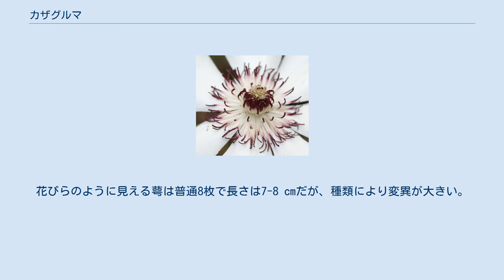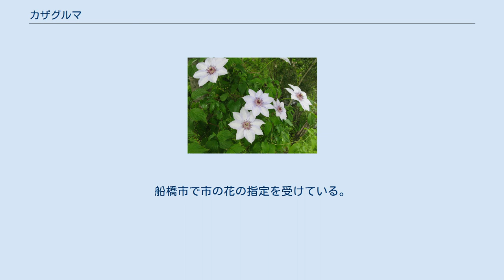カザグルマ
カザグルマ （風車、学名：Clematis patens C.Morren et Decne.） は、キンポウゲ科センニンソウ属 の落葉性つる性多年草。
本州、四国、九州北部、東アジアに分布し、おもに林縁に生える。
鑑賞用にも植えられている。
 茎は褐色で木質化する。
葉は長さ3-10 cmの小葉3-5枚からなる羽状複葉、5-6月に短い若枝の先に白色または淡紫色の花を単生する。
花びらのように見える萼は普通8枚で長さは7-8 cmだが、種類により変異が大きい。
痩果は広卵形で、黄褐色の羽毛状となる。
 近縁のテッセン(C. florida)は中国原産で、普通花びらは6枚。
ともにクレマチスの園芸品種の交雑に使われる。
白花の品種がシロバナカザグルマ（白花風車、学名：Clematis patens C.Morren et Decne. f. leucantha Okuyama）と呼ばれることがある。
 奈良県宇陀市の「カザグルマ自生地」が、1948年（昭和23年）1月14日に国の天然記念物の指定を受けた。
船橋市で市の花の指定を受けている。
奈良県宇陀郡大宇陀町で町の花の指定を受けていた。
 日本では環境省によりレッドリストの準絶滅危惧（NT）の指定を受けている。
以下の都道府県で、レッドリストの指定を受けている。
大山隠岐国立公園などで指定植物の対象となっている。